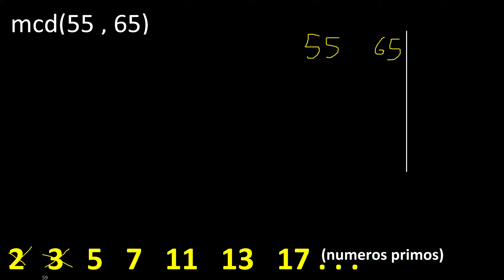mcd 55 y 65 , maximo comun divisor , mcd(55 , 65) como se halla , ejemplos